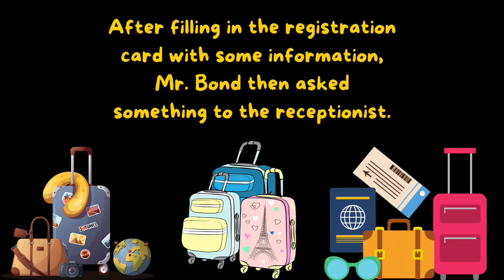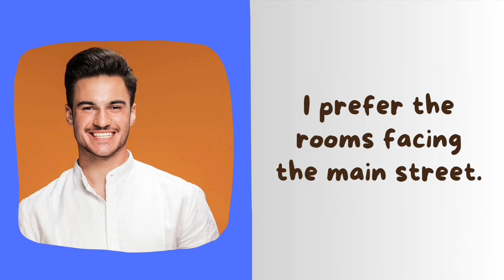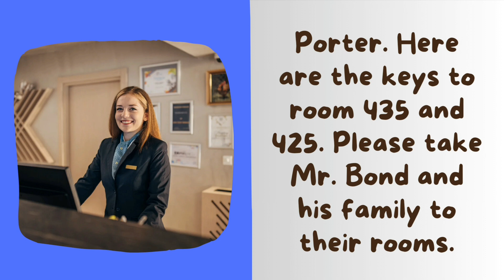English for Travel | Checking in at the Hotel | A Conversation